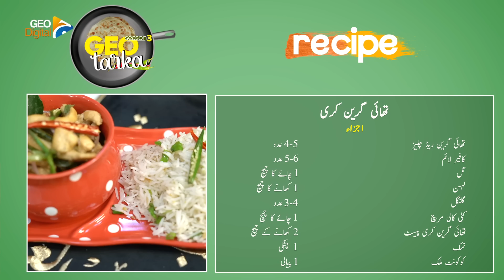Thai Green Curry | Full Recipe | Thai Style Food | Homemade | Geo Tarka Season 3